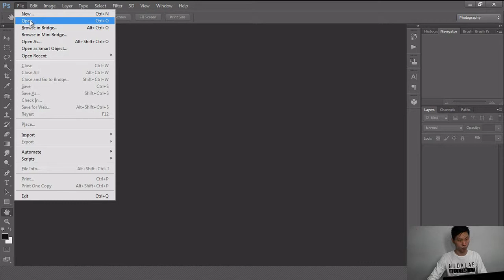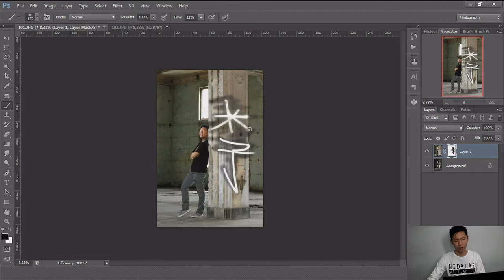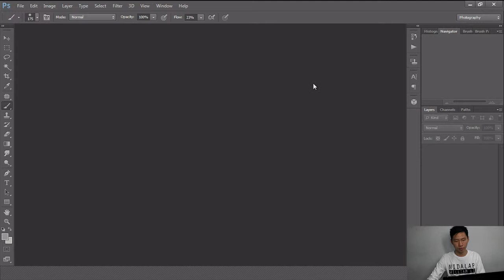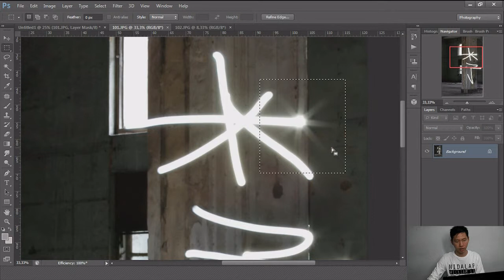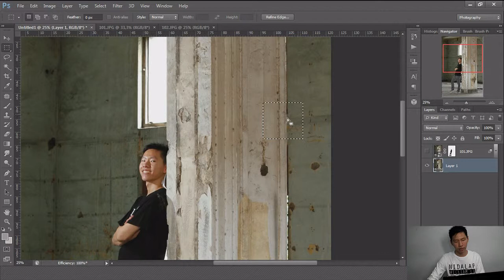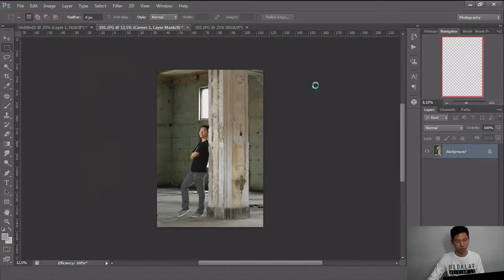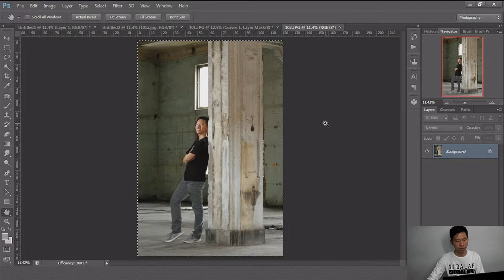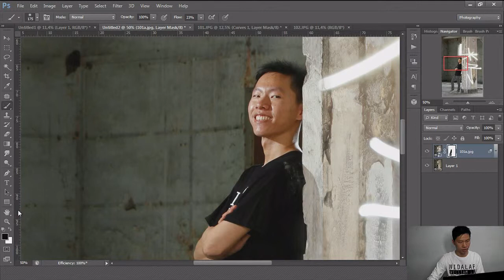Cara Mudah Menggabungkan Foto yang Berbeda Eksposurnya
How to combine photos that have different exposure easily in Photoshop. More details here:

Dalam video ini, Nidalap menunjukkan bagaimana caranya kita bisa menggabungkan foto yang berbeda eksposurnya (gelap terang nya berbeda) di photoshop secara mudah menggunakan metode statistik.